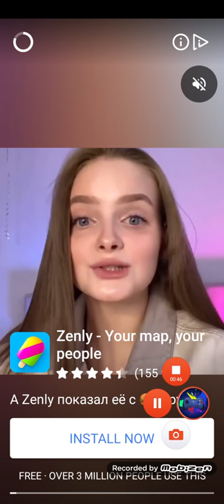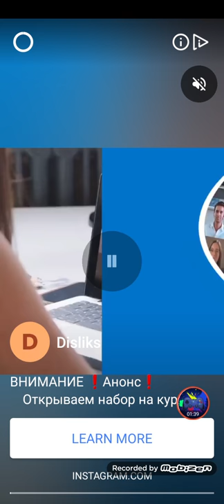Draw puzzle - Draw one part level 141-160 Walkthrough Among Us